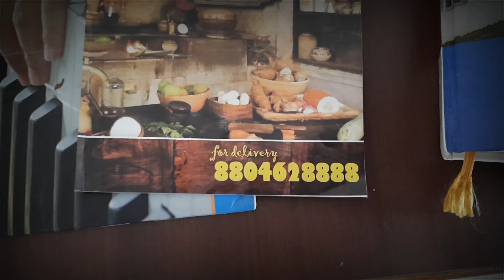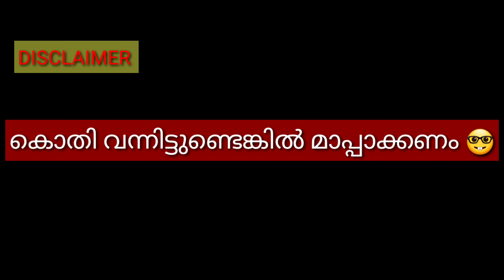ഒരു KERALA CHICKEN 🐔 ബിരിയാണി/ഇത് ഒരു മുതലാണ്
KOCHADUKKALA

        HOMELY FOOD

       MANGALORE

VIDEO കാണുന്നവര്‍ ആരേലും MANGALORE ഉള്ളവർ ഉണ്ടെങ്കില്‍ TRY CHEYTHO അടിപൊളി ആണ്.